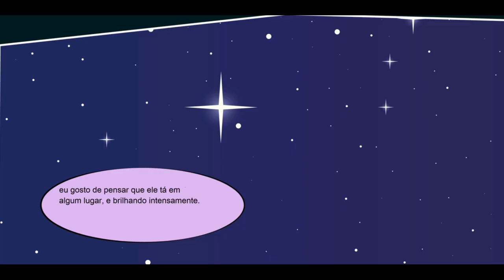MLP-Equestria Girls Brasil - o pai da familia de Flash Sentry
feito por Pauly Sentry.

Se gostaram ou Não se esqueça de se inscrever no canal, para não perder nenhum video e ativar o sininho das Notificações e curtir o video e compartilhar com suas(eu) Amigas(o).